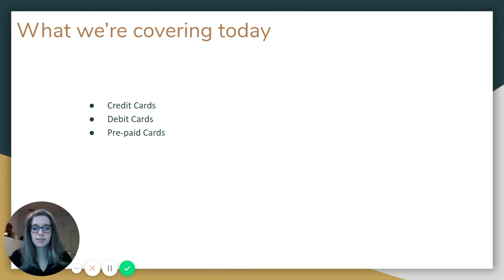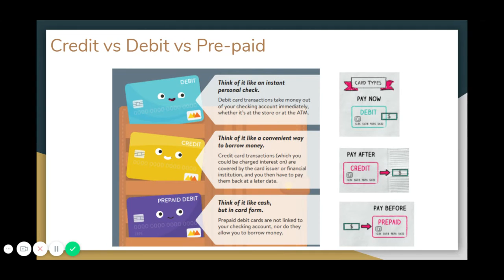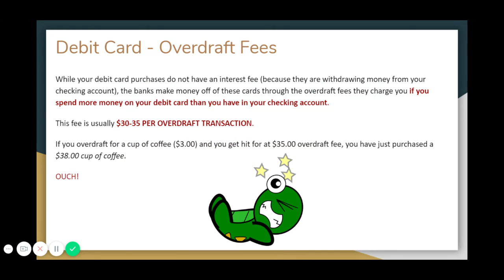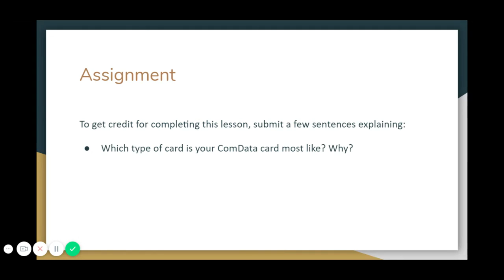Cards: Credit, Debit, and Pre-Paid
:esson 3, Part 3